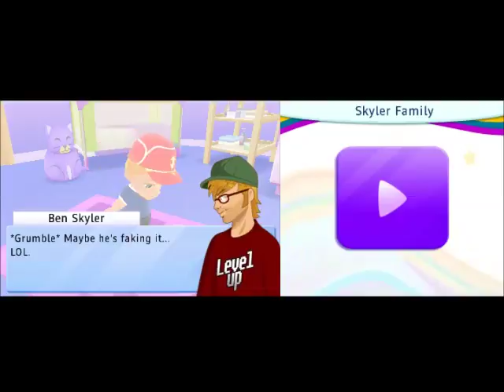Imagine Babyz Episode 5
Family Friendly Gaming is pleased to share this game play video with commentary for Imagine Babyz.